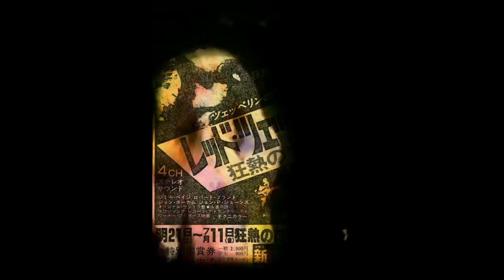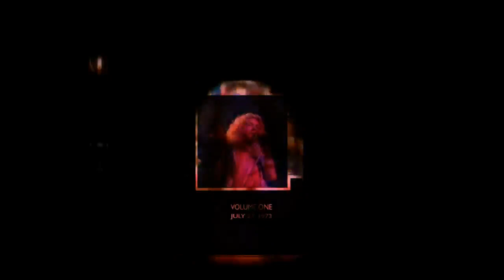Led Zeppelin live in New York - 27th July 1973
MSG

The Rain Song
Stairway To Heaven
Moby Dick
Heartbreaker
Whole Lotta Love
The Ocean